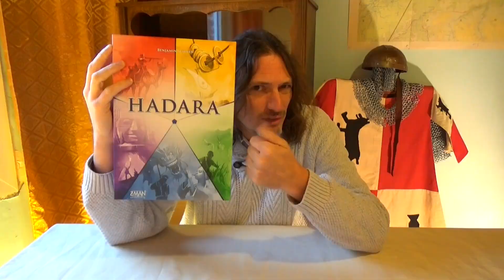Aqualin, LE jeu Duo de l'été ?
Aqualin, tactique aquatique est un jeu duo bien malin. Noelle et Florent nous livrent ici leurs impressions, avis et critiques. Découvrez un jeu à deux joueurs à emmener partout et surtout à la plage !
Ce jeu est édité par Iello, voici le lien vers le site de l'éditeur